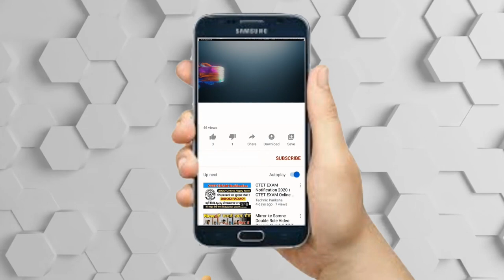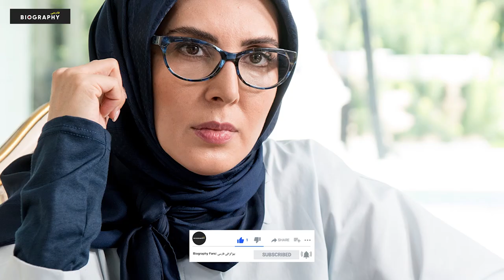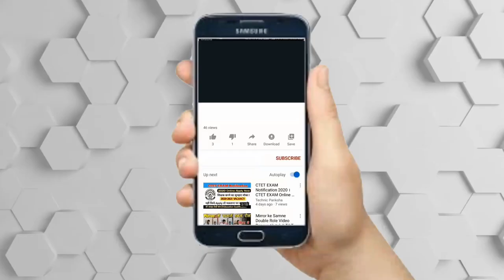بیوگرافی جذاب و شنیدنی لیلا بلوکات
لیلا بلوکات متولد 4 آذر1360 در تهران ، بازیگر سینما و تلویزیون است
فارغ التحصیل لیسانس رشته طراحی فرش می باشد که از 14 سالگی تئاتر را شروع کرد و با سریال یوسف پیامبر در نقش همسر آخناتون به شهرت رسید